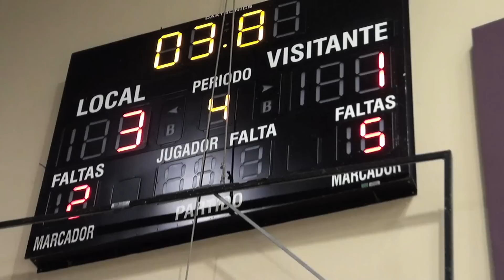PUCP - Campeones generales, EEGGLL y EEGGCC mandaron en el futsal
Estudios Generales Ciencias venció 3 a 1 a Derecho y se coronó campeón en futsal masculino de los Juegos Interfacultades 2012, mientras que las chicas de Estudios Generales Letras son campeonas porque derrotaron por 1 a 0 a Ciencias Sociales. Revive ambas finales en este video y escucha a los protagonistas.